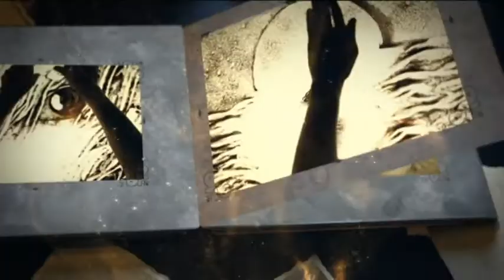Казка про чоловіка та коня